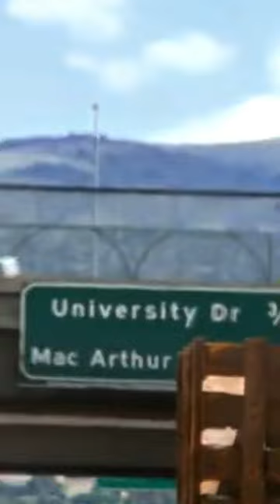I Have A Wonderful Life(The Hangover 3)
He buy a nice Giraffe and drive it in a highway toward his home. He's so happy telling everyone that he got a nice Giraffe and people around him agree with that and he's yelling also that he got a wonderful life until he realized he's going to create a disaster in the highway.

Credit:
Henry Pangsatabam